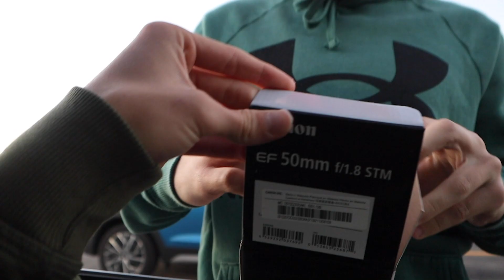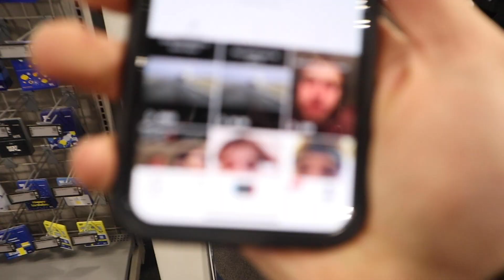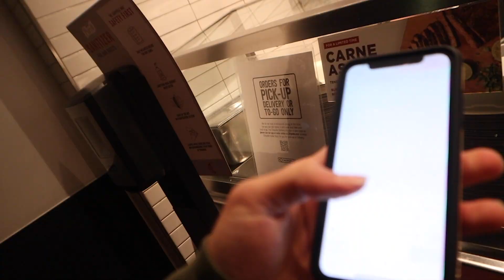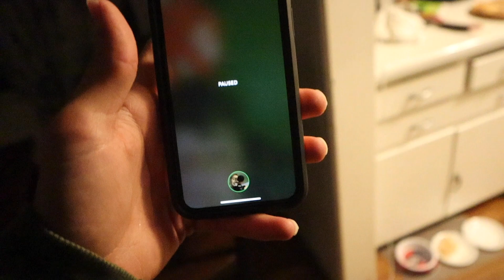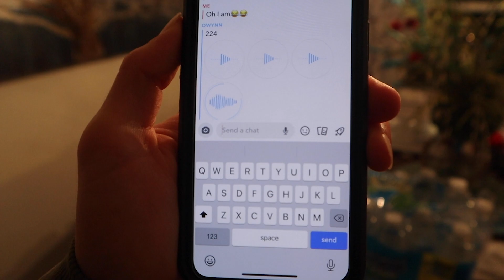A fan attacked me at Chipotle!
YESTERDAYS VLOG

Fill out our Dream Chaser Application here!

Support our Dream IT Foundation through my website here!

A direct link to the 100% charity Merch line here!